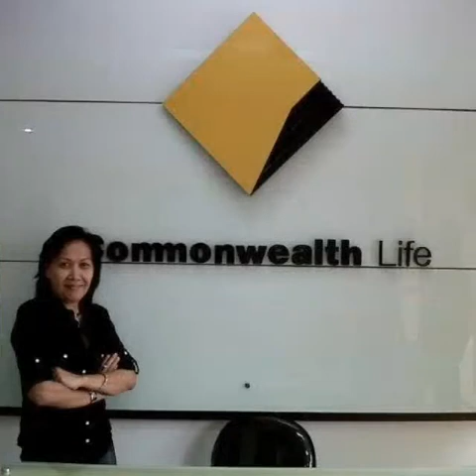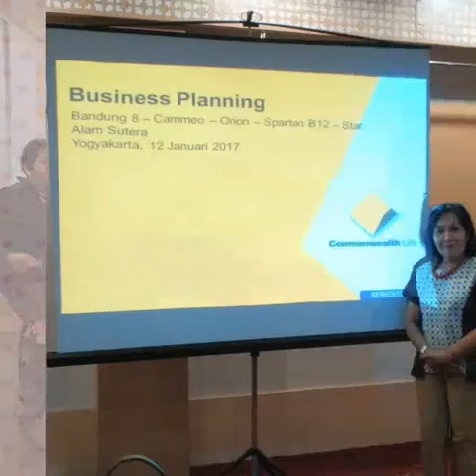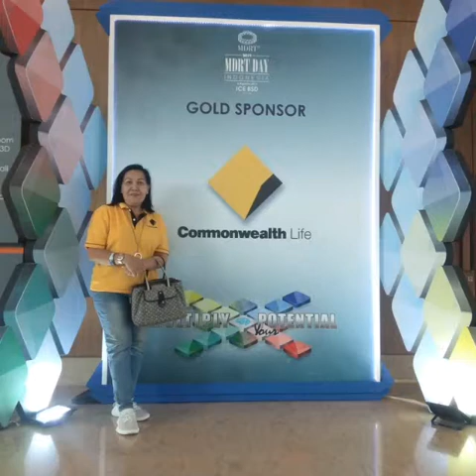9 years , love my job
WJW Clan